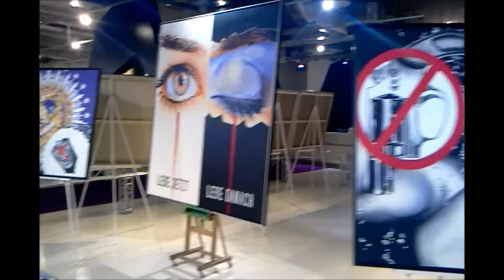"Ferdinand Lenartitsch" Vernissage SCS Graz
SCS Graz Vernissage
von
Ferdinand Lenartitsch